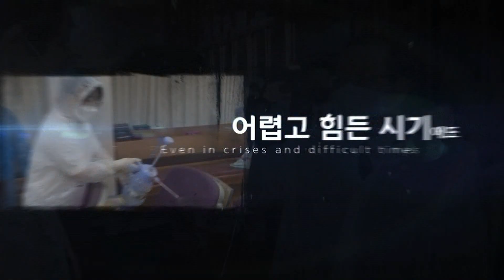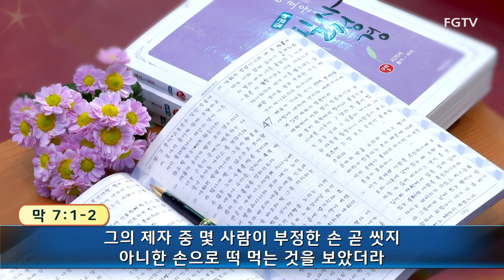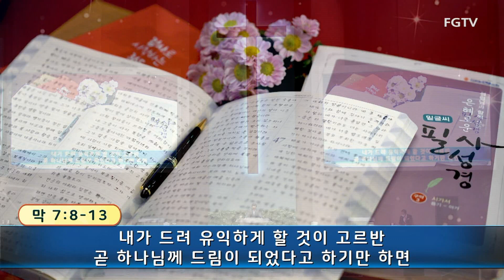여의도순복음교회 이영훈 담임목사 수요말씀강해 2021년 2월 10일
제목 : 장로들의 전통에 대한 가르침
본문 : 막 6:45-7:23

1부(오전 7:00) 2부(오전 9:00) 3부(오전 11:00) 4부(오후 1:00)
5부(오후 2:40) 6부(오후 5:00) 7부(오후 7:00)

1부(오전 10:30) 2부(오후 2:00) 3부(오후 7:30)

오후 7:30~9:00

오전 10:30

1부(오전 5:00)[토요일은 (오전 6:00)] / 2부(오전 6:00) / 3부(오전 7:00)

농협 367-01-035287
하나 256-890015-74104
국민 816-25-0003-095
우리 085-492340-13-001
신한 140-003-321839